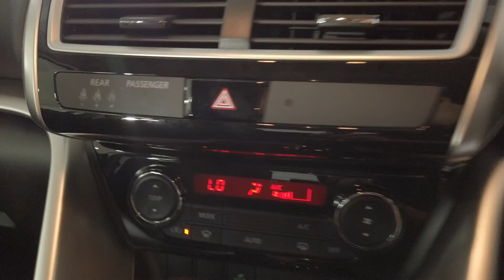2020 MITSUBISHI Eclipse_Cross Ryde, Sydney, New South Wales, Top Ryde, Australia 282303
White New 2020 MITSUBISHI Eclipse_Cross available in Ryde, New South Wales at North Shore Mitsubishi.

Hunter Holden
603 Victoria Road